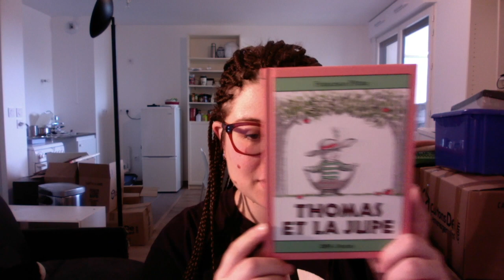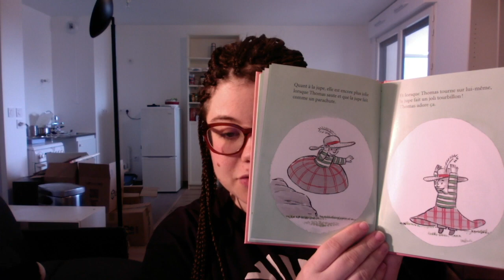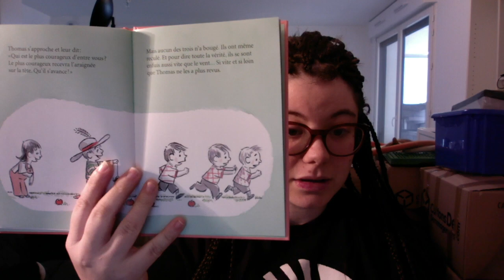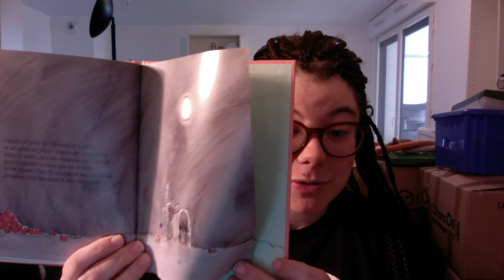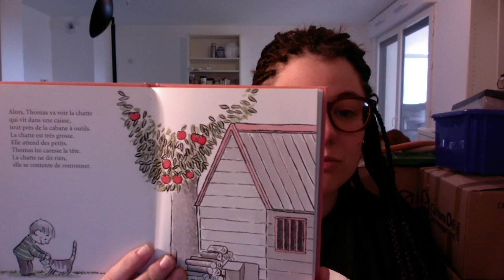Thomas et la jupe